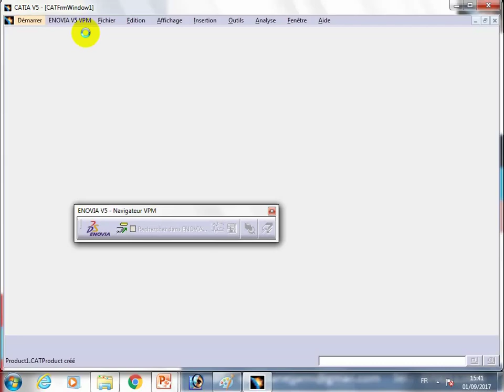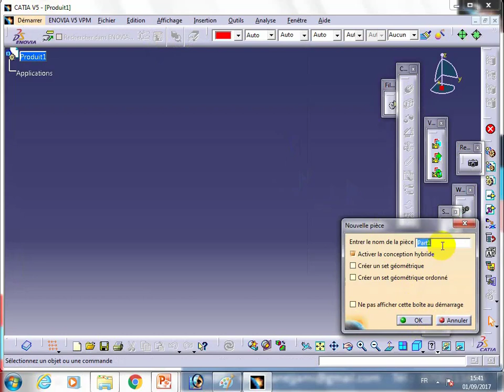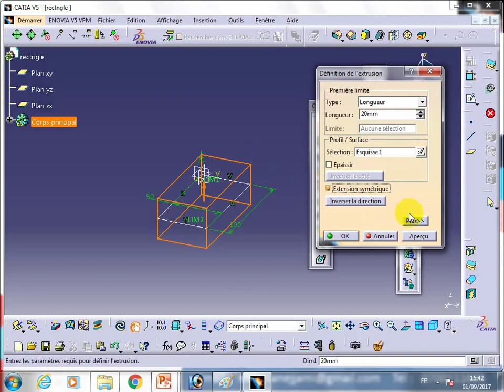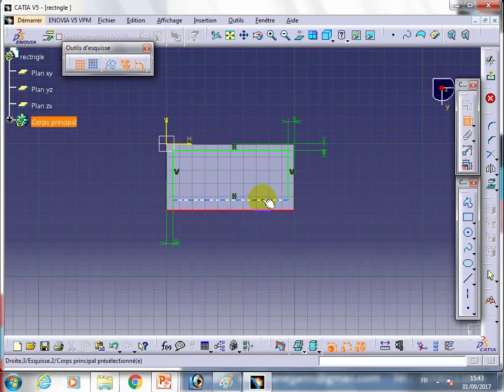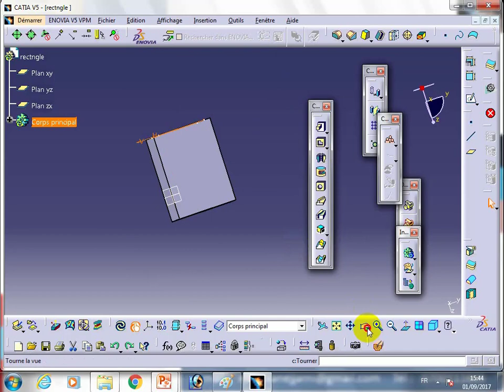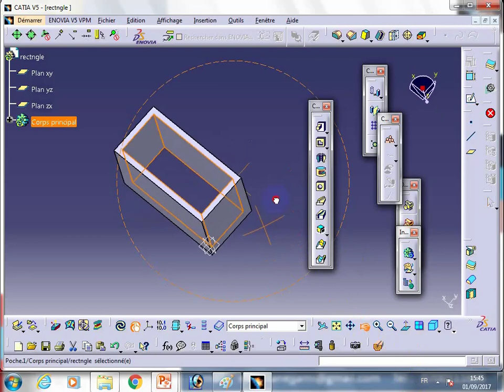catia v5 type d'extrusion longueur jusqu'au suivant jusqu'au dernier